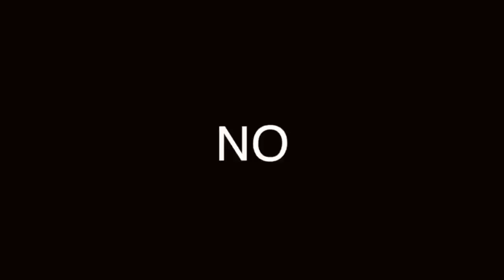RELOJES CAROS: ¿POR QUÉ Y CUÁLES SON LOS PEORES Y MEJORES?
A TODO MUNDO NOS GUSTAN LOS RELOJES, PERO NO SABEMOS POR QUÉ ALGUNOS SON MÁS CAROS Y OTROS NO. AQUÍ TE EXPLICAMOS POR QUÉ.

Visita nuestro sitio asociado de Amazon para productos de tu interés: